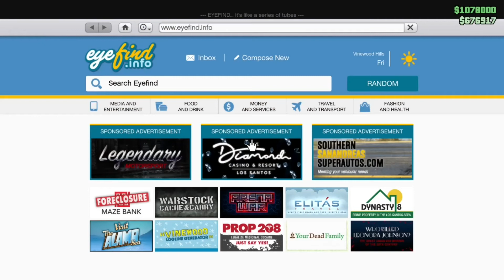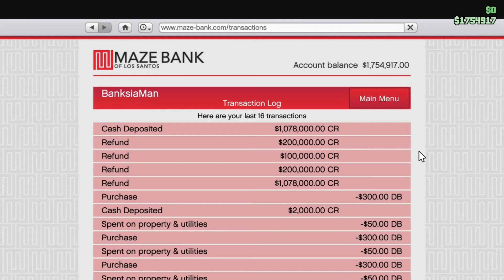Cayo Perico My Solo Stealth Nightmare Part 4